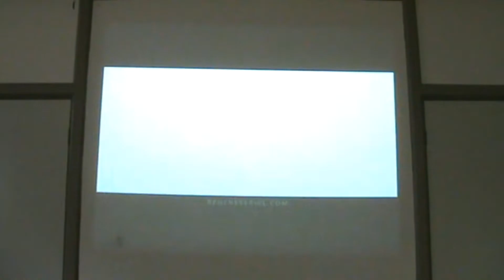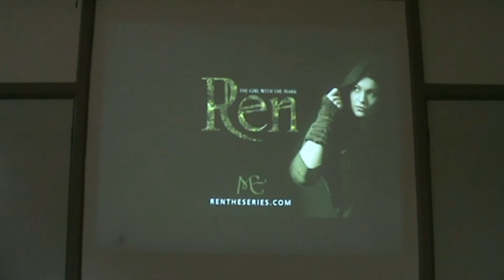ExiliCon 2016: Ren (Part 1: Kate Madison)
In which Kate talks for a bit about her fantasy webseries Ren!

You can find out more about Ren